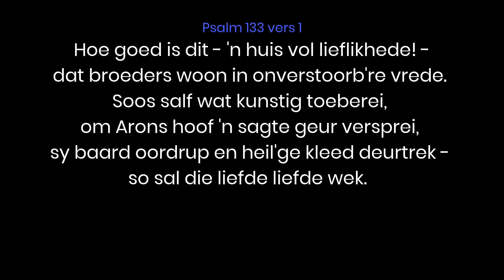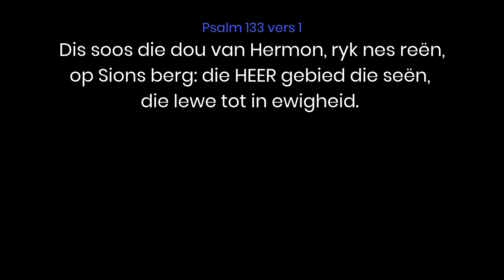Psalm 133 (Sang) Hoe goed is dit - 'n huis vol lieflikhede!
Psalm 133 (Berymd)
133:1
Hoe goed is dit - 'n huis vol lieflikhede! -
dat broeders woon in onverstoorb're vrede.
Soos salf wat kunstig toeberei,
om Arons hoof 'n sagte geur versprei,
sy baard oordrup en heil'ge kleed deurtrek -
so sal die liefde liefde wek.
133:2
Dis soos die dou van Hermon, ryk nes reën,
op Sions berg: die HEER gebied die seën,
die lewe tot in ewigheid.